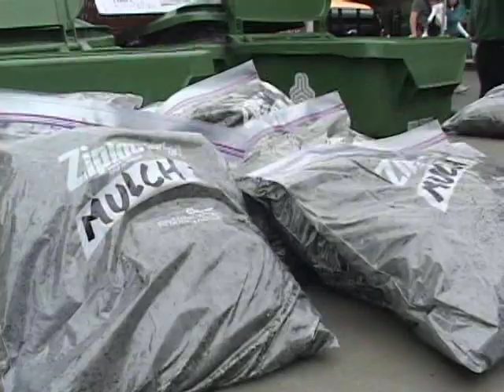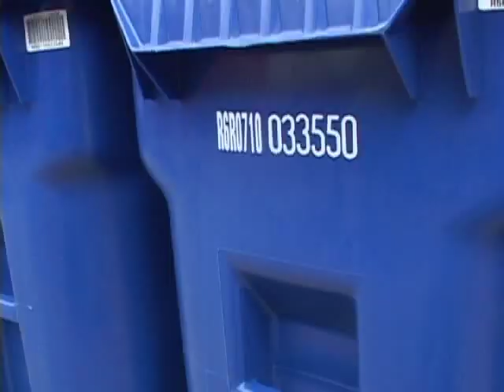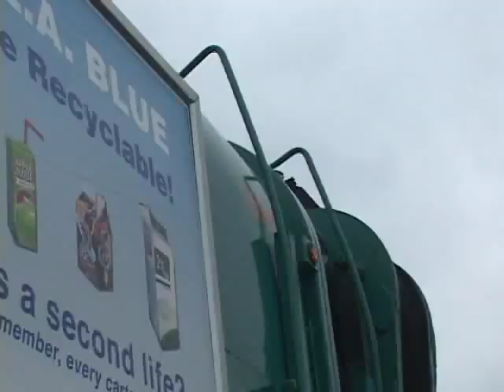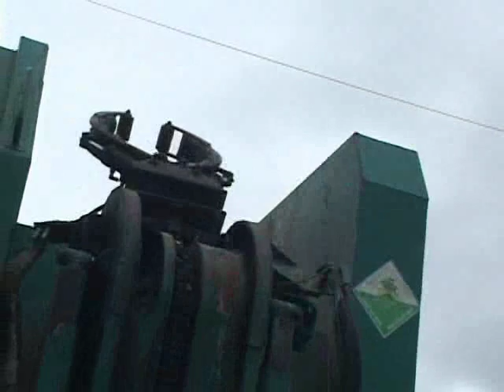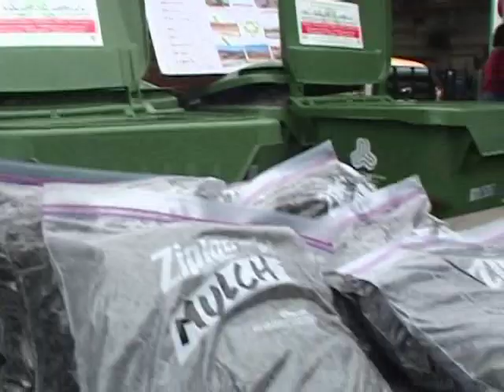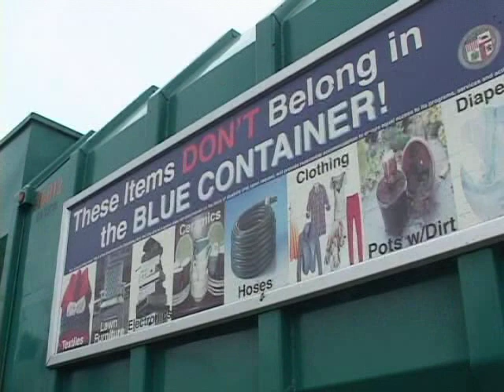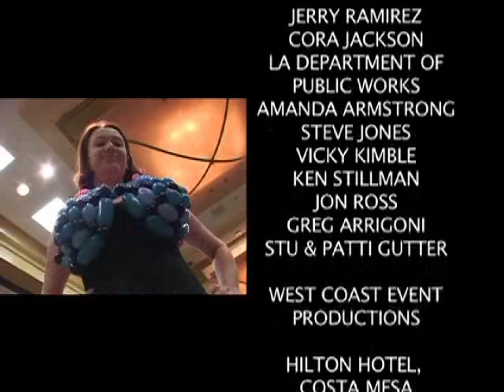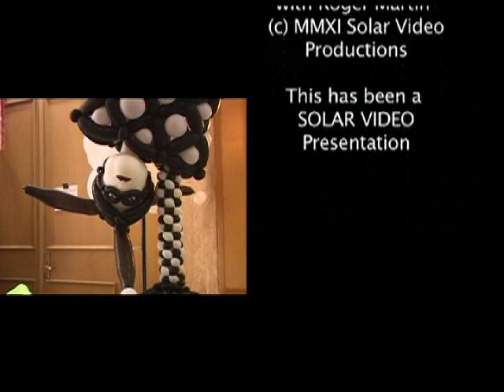SCVTV.com 9/2011 Out About with Roger Martin 268b: Costa Mesa Festival of Balloons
September 2011 | Watch this video and others like it in hi-res at SCVTV.com